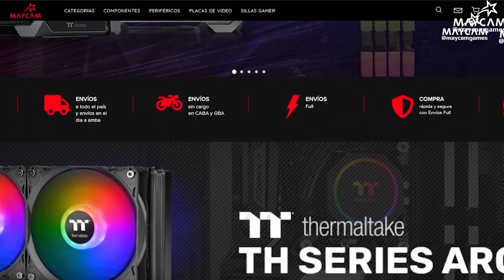¿Vale la pena? SINGULARITY de VSG | MAYCAM | Unboxing en ESPAÑOL